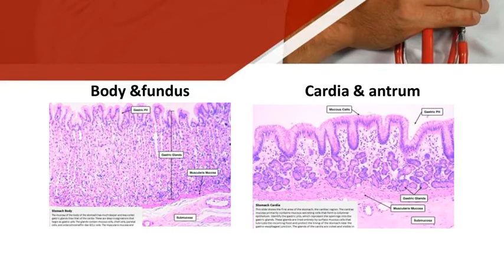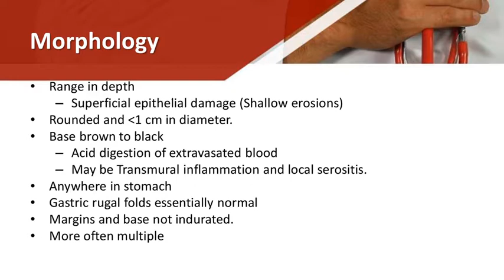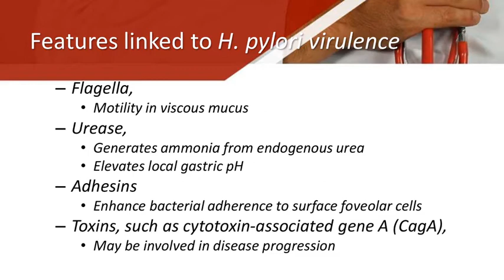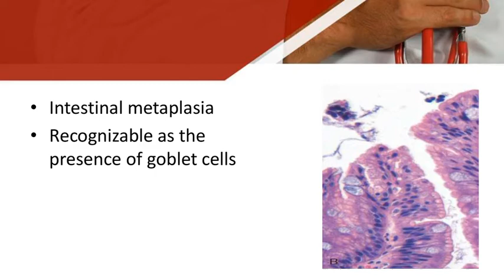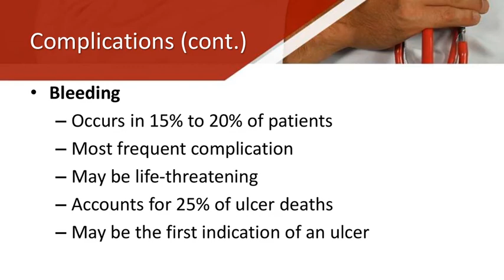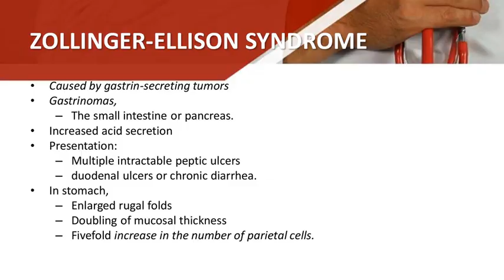Gastric pathology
Congenital diseases, gastritis, H pylori gastritis, autoimmune gastritis, peptic ulcer disease
Hypertrophicgastropathies